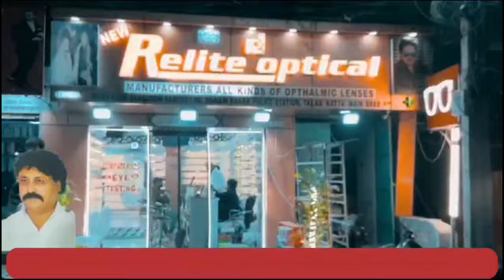DCP South Zone Sneha Mehra Ne South Zone K Ilaqon Me Surprise Visit Kiya | 7h Tv News